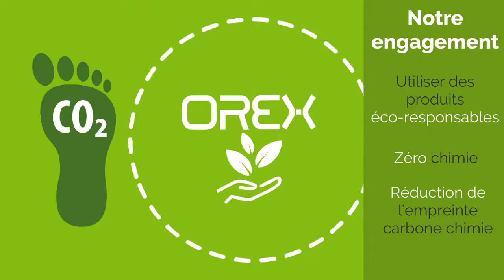PRÉSENTATION ENTREPRISE HYGIÈNE ET PROPRETÉ avec Avatars - GROUPE OREX